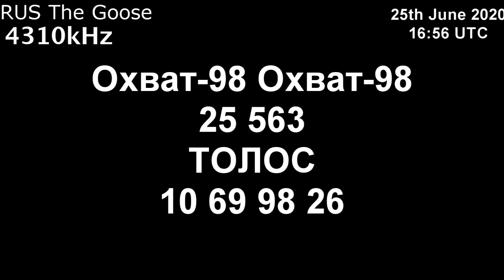|Гусь| 4310kHz Охват-98 Сообщение (25 июня 2020 года, 16:56 UTC)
Это передача командного сообщения от армии Армия Западного фронта России.
и я записал это с KiwiSDR 25 июня 2020 года, 16:56 UTC